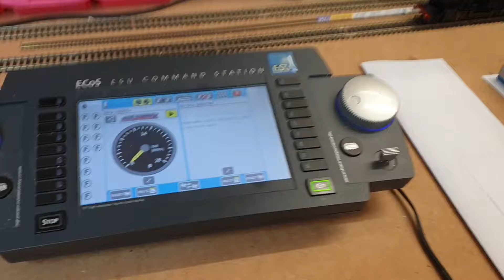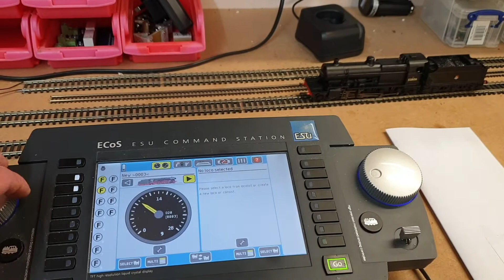Bachmann 7F DCC Sound Conversion By Wickness Models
Fitted with Zimo MS450 decoder, 1000µF stay alive circuit and twin 25 x 25 base enhanced speakers. Excellent sounds by YouChoos